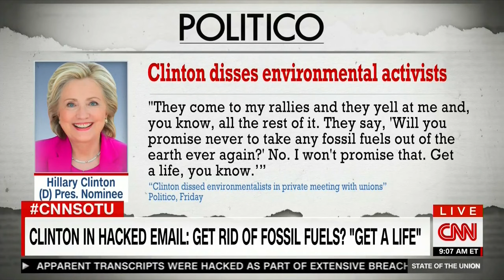Pelosi defends Clinton insulting environmentalists: 'I'm never good enough for the far left'